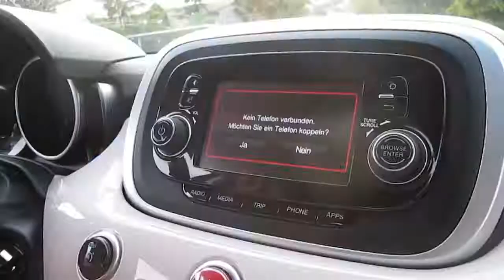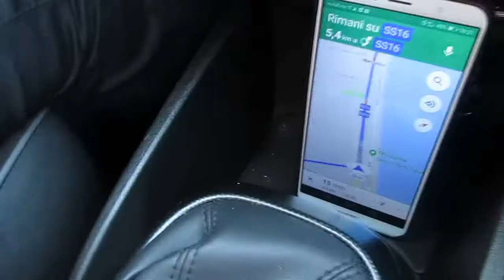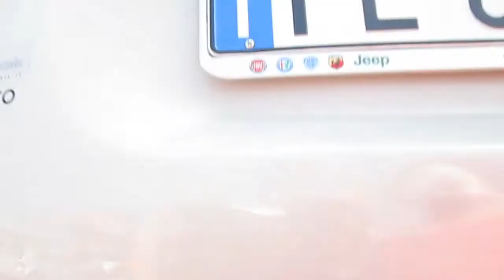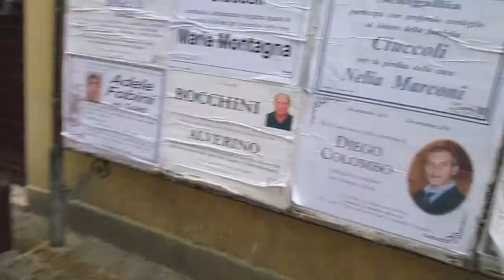THE EAST FACTOR (2018)